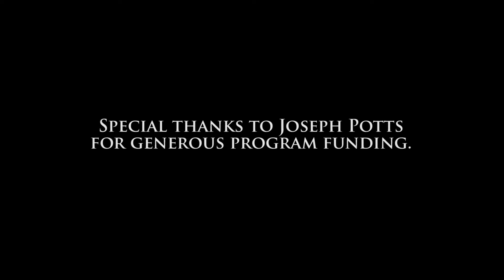Valley Forge: The Revolutionary War in Four Minutes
Learn about the trials and successes of George Washington and the Continental Army during their time camped at Valley Forge. In December, 1777, General George Washington moved the Continental Army to their winter quarters at Valley Forge. Though Revolutionary forces had secured a pivotal victory at Saratoga in September and October, Washington’s army suffered defeats at Brandywine, Paoli, and Germantown, Pennsylvania. The patriot capital, Philadelphia, fell into British hands. By the time the army marched into Valley Forge on December 19, they were suffering not only from cold, hunger, and fatigue, but from low morale in the wake of the disastrous Philadelphia Campaign.

David Lawrence is a ranger at Valley Forge National Historic Park.